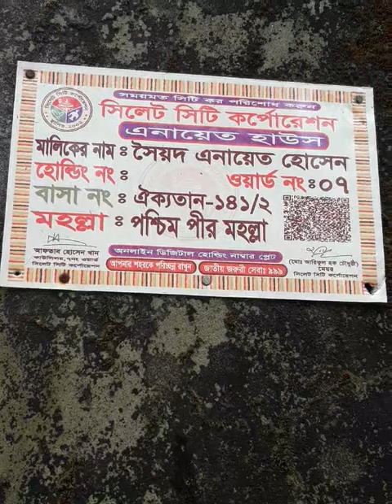sold out already